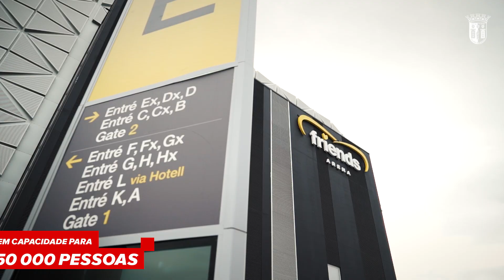ROAD TO UEFA EUROPA LEAGUE | FRIENDS ARENA